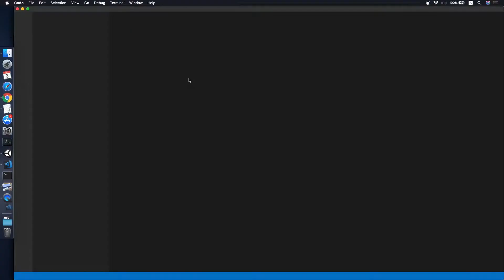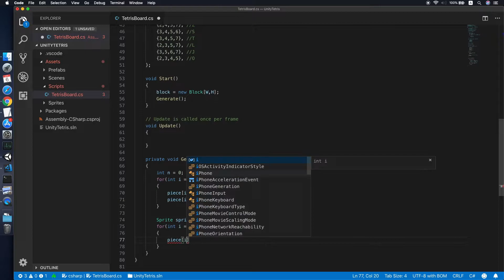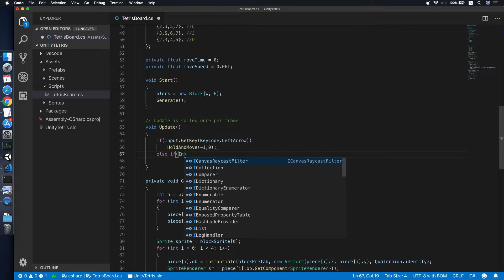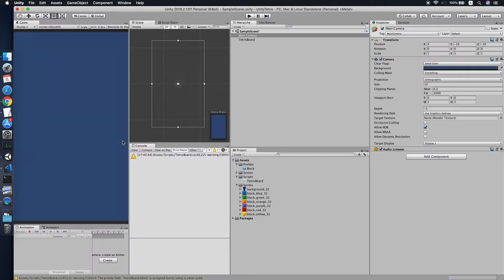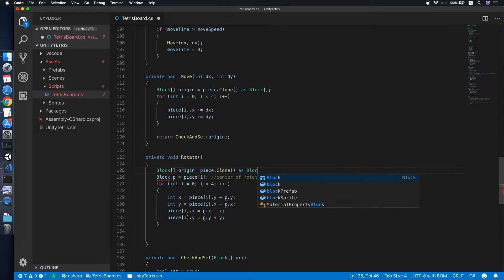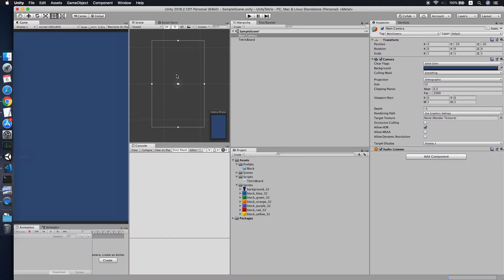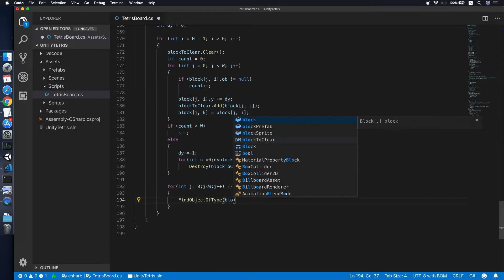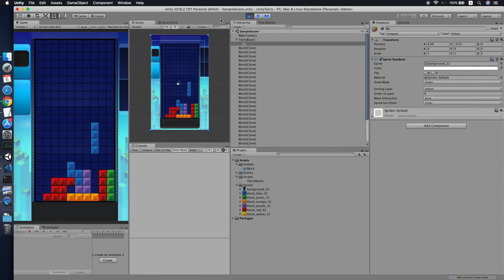Let's Make TETRIS in Unity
Quick TETRIS implementation in Unity!